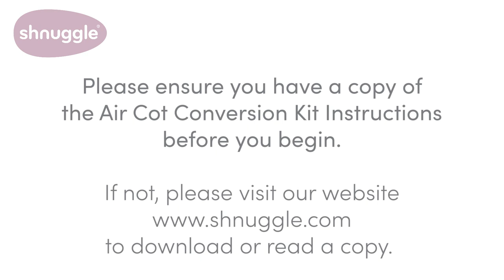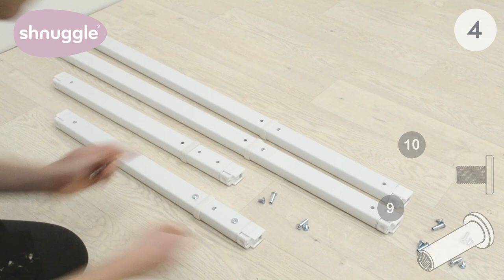Shnuggle Air Cot Conversion Kit Tutorial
The Shnuggle Air Cot Conversion Kit allows you to convert your Shnuggle Air Bedside Crib into a stylish cot, extending your little one’s cosy, safe, sleeping space until they are approximately 2 years old, whilst helping to ease their transition to a cot.

Below, you will find how to skip to steps that correlate with the Instruction Manual.

Step 1+ 2 - 00:10
Step 3 - 01:14
Step 4 - 01:40
Step 5 - 02:35
Step 6 - 03:13
Step 7 - 03:21
Step 8 - 04:14
Step 9 - 05:17
Step 10 - 05:59
Step 11 - 07:29
Step 12 - 08:00